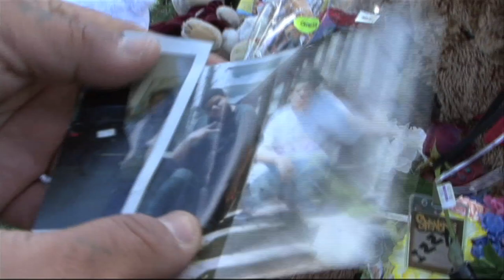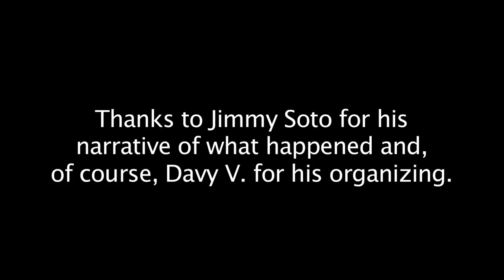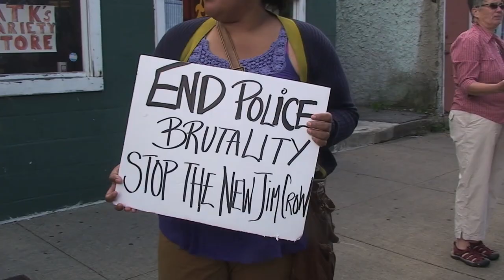Rally for Israel "Izzy" Andino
On June 21, 2012, Israel "Izzy" Andino turned 20 and was gunned down by 7 officers near his house on Locust St. On June 25, 2012, a rally was held in his memory denouncing the lethal force used by the RPD. This video report has many friends and neighbors painting events that lead to Izzy's death.